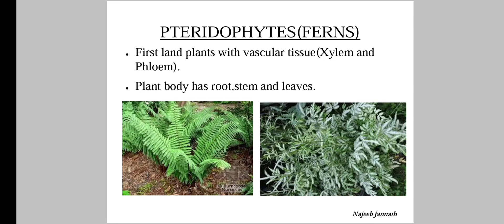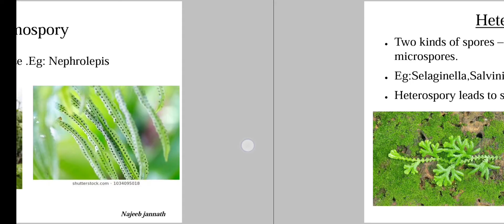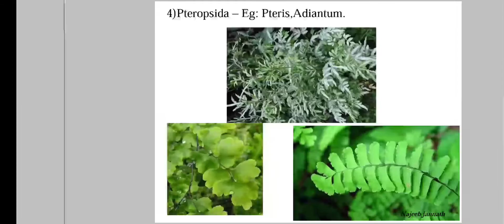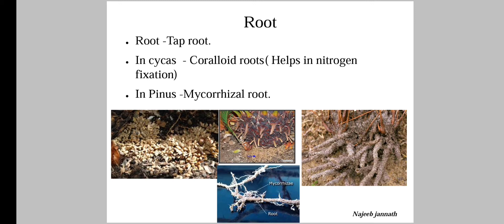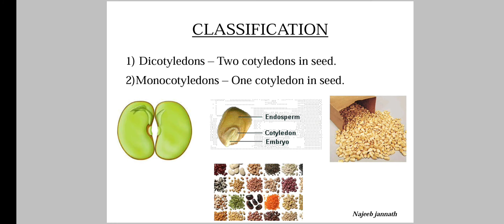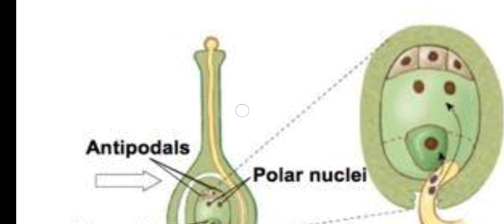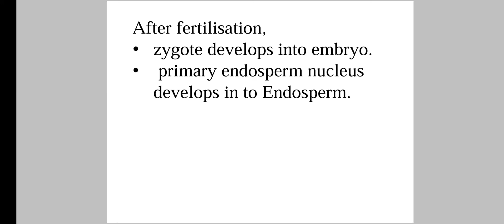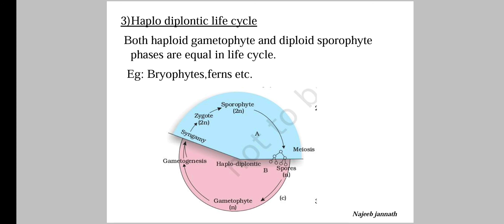plant kingdom | flora - perfect botany